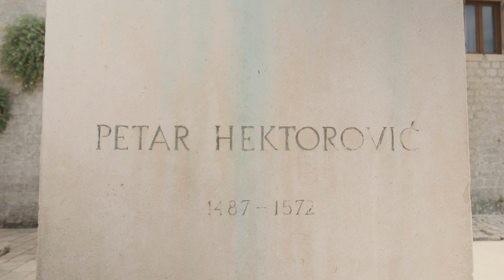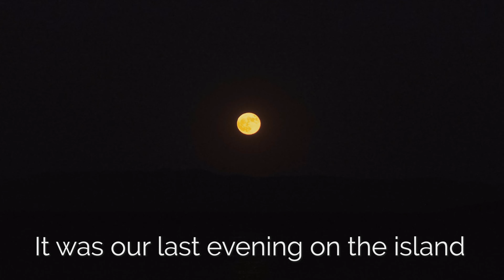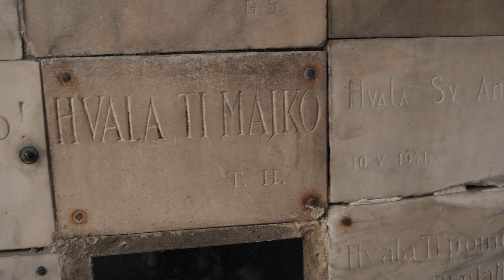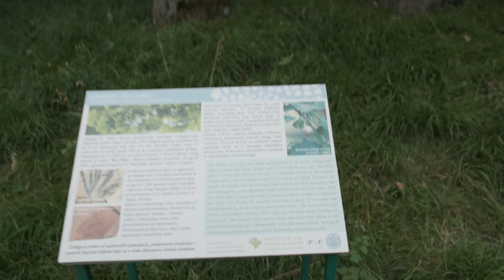How to travel MINDFULLY - Our Croatia Trip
Mindfulness really is the most important life skill to learn in my humble opinion! When we travel we can really excersise on living more in the present moment and mindfully enjoying everything we experience.
Friends, I'm so proud to share my Croatia travel vlog with you 💚 I really put a lot of work into making it inspiring and informative about all the special historical places we visited. Our trip started in the city of Split in south Croatia, where we seen the impressive old city built within the walls of the anchient palace of the Roman empirer Diokletian, who also importet some old Egyptian sphinx statues from Egypt. Then we went by ferry to the island of Hvar where we spent two weeks visiting the city of Hvar, the palace of the Croatian poet Petar Hektorović and the city of Stari Grad, which is famous for its old Dalmatian stone houses and the fields around, that were first cultivated by the ancient Greecs 400 BC. Lastly we visited Zagreb, the capital of Croatia, where we've witnessed the daily shot of the medival cannon at the Lotrščak Tower, admired St. Mark's Church with the codes of armes of Croatia and Zagreb on the roof and explored the botanical garden and the Tkalčićeva street, that is super lively at night with all the restaurants.
Travelling more mindful really is an art we have to excersise and cultivate: It all begins with setting the intention to do so and than living by it. You can always check in with yourself with the question: Do my thoughts and actions go together with my intention? It really is all about enjoying the present moment with lots of appreciation and admiration. Don't forget doing this when you eat! Enjoy every single bite of your food and appreciate the local cuisine. You must also learn about the history and geography of the place you visit, so you can appreciate it fully and have some much more interesting and informative stories when you come home.
Have a wonderful mindful vacation 💚